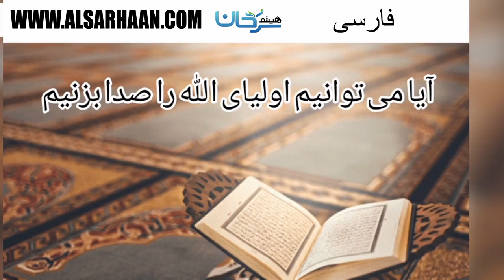حکم صدا زدن غیر الله عبدالله طیار